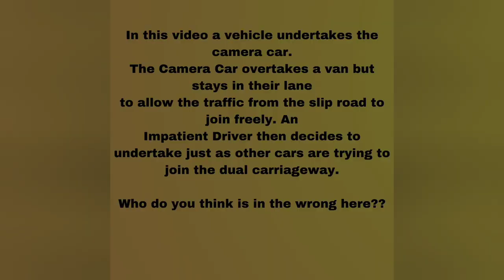Car Undertaking on Dual Carriageway (Who was in the Wrong?)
The Camera Vehicle overtakes a van but stays in their lane to allow the traffic from the slip road to join freely. An Impatient Driver then decides to undertake just as other cars are trying to join the dual carriageway.

Who do you think is in the wrong here??